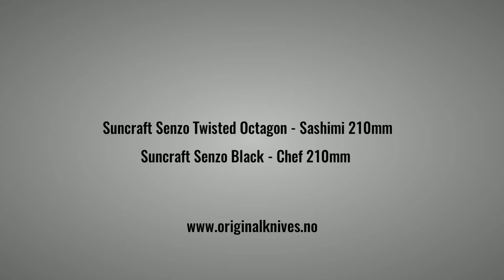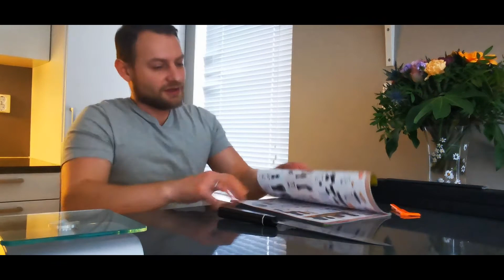Обзор Suncraft Senzo Black Chef 210mm и Suncraft Senzo Twisted Octagon Sashimi 210mm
Обзор японских ножей Suncraft Senzo Black  - Chef 210mm и Suncraft Senzo Twisted - Octagon Sashimi 210mm.